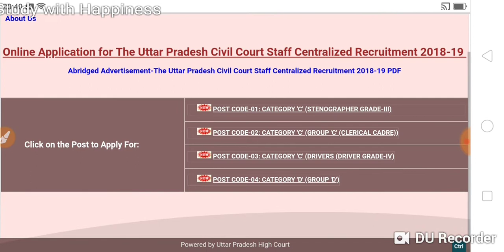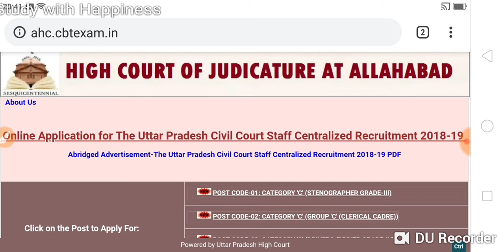Allahabad High Court Recruitment